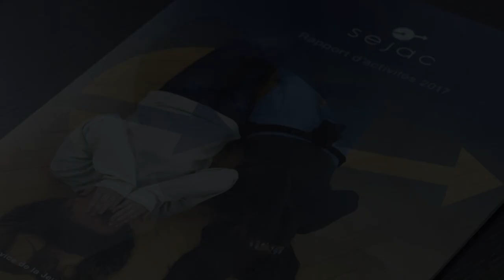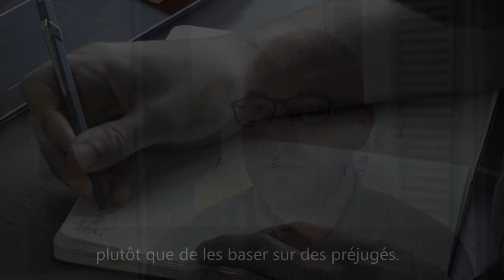Camille Boillat, Chef du Service de la jeunesse et des actions communautaires (SEJAC), à Moutier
Camille Boillat est le chef du Service de la jeunesse et des actions communautaires (SEJAC), à Moutier. Natif de Mervelier, ce Jurassien a choisi l’Université de Neuchâtel pour passer son bachelor en lettres et sciences humaines (piliers géographie, langue et littérature anglaises et sciences de l’éducation) en 2008. Depuis l’obtention de son master en 2012 (en géographie humaine, littérature anglaise et américaine avec en plus un pilier libre en étude du sport), il a travaillé pour Pro Juventute ainsi que pour le Centre International d’Etude du Sport (CIES) en tant que collaborateur scientifique et chargé de projet.
En savoir plus :
Master en lettres et sciences humaines :